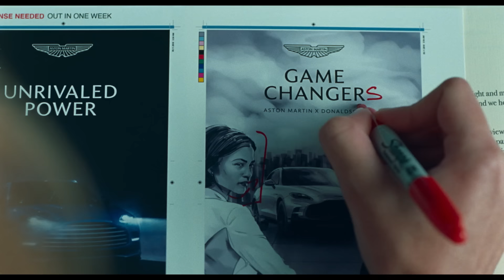Rivales | Tráiler Oficial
Del visionario cineasta Luca Guadagnino,’Rivales'está protagonizada por Zendaya en el papel de Tashi Duncan, una antigua prodigio del tenis convertida en entrenadora y una fuerza de la naturaleza que no pide disculpas por su estilo de juego dentro y fuera de la pista. Casada con un campeón con una mala racha de derrotas (Mike Faist - West Side Story), la estrategia de Tashi para la redención de su marido da un giro sorprendente cuando éste debe enfrentarse a Patrick (Josh O'Connor - The Crown) - su antiguo mejor amigo y ex novio de Tashi. A medida que sus pasados y presentes chocan, y las tensiones se disparan, Tashi debe preguntarse a sí misma cuánto le costará ganar.